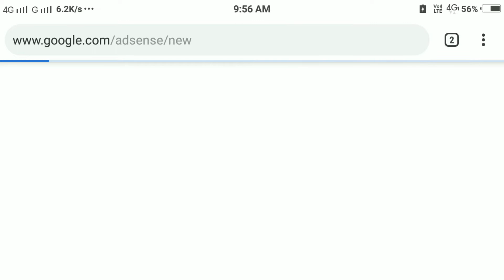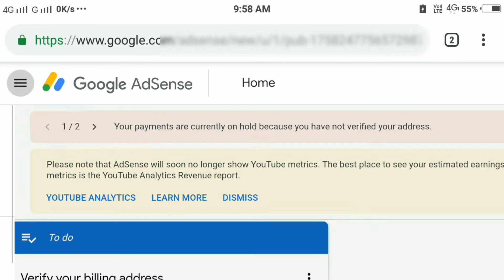Google Adsense Pin Verification | Adsense Pin Kaise Check Kare Kab Bheja Gaya | How To Verify Pin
Friends aaj ki is video me maine bataya hai ki Google Adsense pin verification kaise kare, google Adsense pin status kaise pata kare, Adsense pin kab milta hai. Iske bare me puri jankari bataya hu. Mai umid karta hu ki video aap sabhi ko pasand aayegi. Thank you so much.

✳ SUBHASH KUMAR.